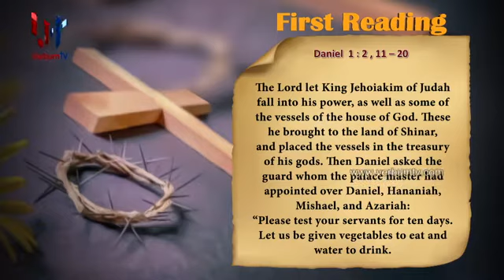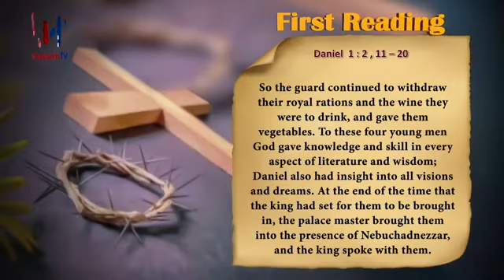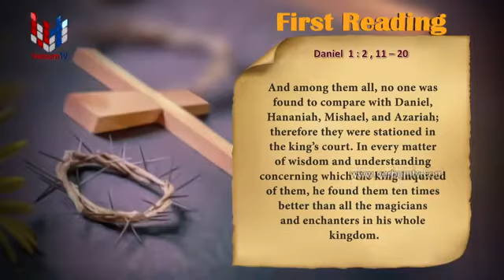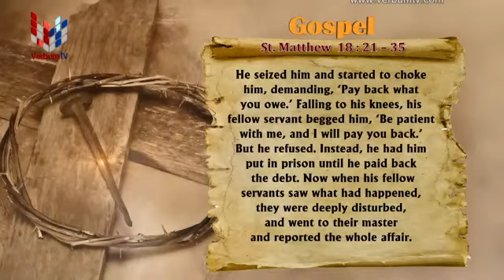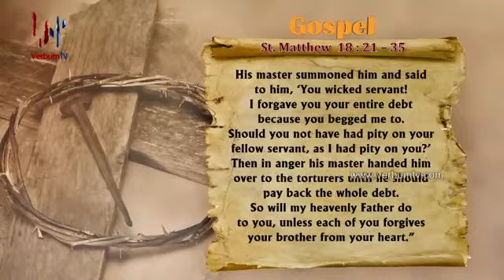SRI WACHANAYANO (ශ්‍රී වචනයාණෝ) ENGLISH - EP 2047 - 09 03 2021